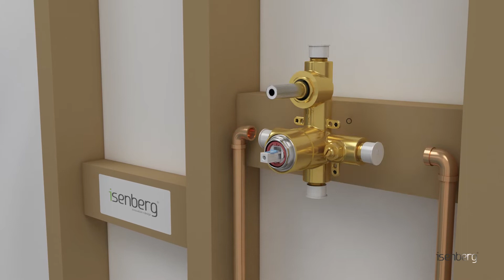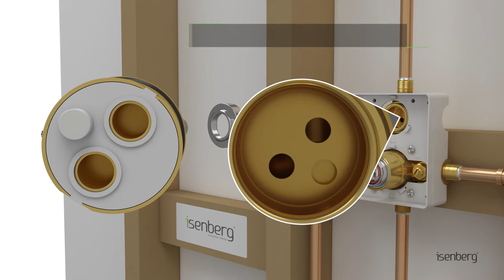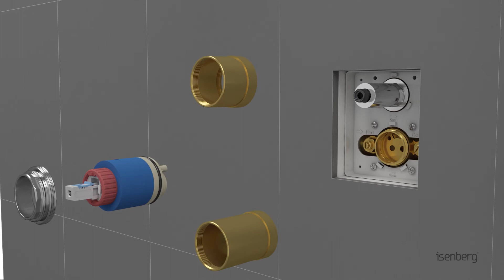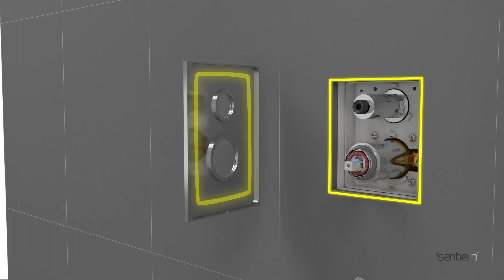Isenberg PBV1005A Pressure Balance Tub Shower Valve Installation and Maintenance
Pressure Balance Valve
Isenberg Universal Fixtures 0.50" Brushed Nickel PVD Pressure Balance Valve With Integrated 2-Way Diverter
Isenberg Universal Fixtures 0.50" Chrome Pressure Balance Valve With Integrated 2-Way Diverter
Isenberg Universal Fixtures 0.50" Polished Nickel PVD Pressure Balance Valve With Integrated 2-Way Diverter
Isenberg Universal Fixtures 0.50" Rough Brass Pressure Balance Valve With Integrated 2-Way Diverter

Extensions
Isenberg Universal Fixtures 0.8" Brushed Nickel PVD Pressure Balance Valve Extension Kit
Isenberg Universal Fixtures 0.8" Chrome Pressure Balance Valve Extension Kit
Isenberg Universal Fixtures 0.8" Matte Black Pressure Balance Valve Extension Kit
Isenberg Universal Fixtures 0.8" Polished Nickel PVD Pressure Balance Valve Extension Kit
Isenberg Universal Fixtures 0.8" Satin Brass PVD Pressure Balance Valve Extension Kit

Trim Sets
Isenberg Serie 180 10" Brushed Nickel PVD Tub / Shower Trim Set With 2-Output Pressure Balance Valve And 2-Way Diverter
Isenberg Serie 180 10" Brushed Nickel PVD Tub / Shower Trim With Handle and 2-Way Diverter
Isenberg Serie 180 10" Chrome Tub / Shower Trim Set With 2-Output Pressure Balance Valve And 2-Way Diverter
Isenberg Serie 180 10" Chrome Tub / Shower Trim With Handle And 2-Way Diverter